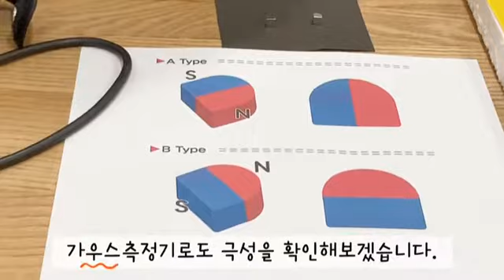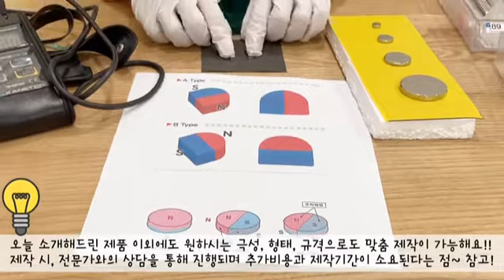네오디움자석 외경2극 특수 제작품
▶바로가기◀
1. 네오디움자석 외경2극 제작건

▶네오디움자석 외경2극 제작건
이 제품은 기성품이 아닌 업체 조건에 맞춰 특수 맞춤 제작된 제작품입니다.
위의 영상 속 ND자석처럼 형태, 착자방식 등 조건에 따라 특수하게 제작이 가능하며, 제작 시 전문가와의 상담을 통해 진행됩니다^^

▶사용제품
0:00~2:29 설명
2:30~2:36 마무리